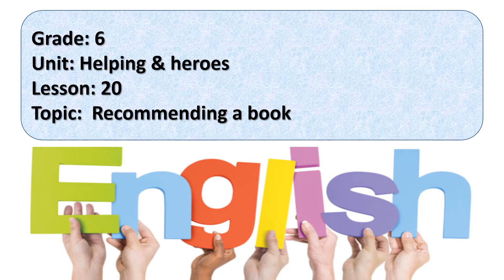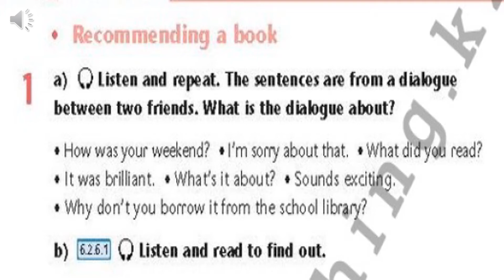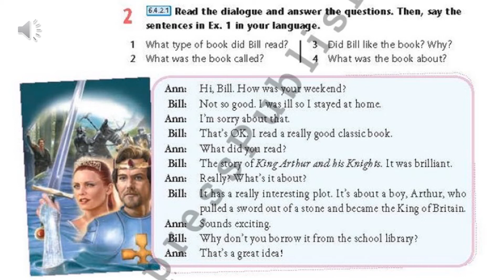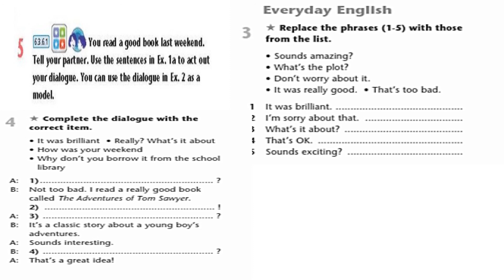Excel. Grade 6. Lesson 20. Recommending a book